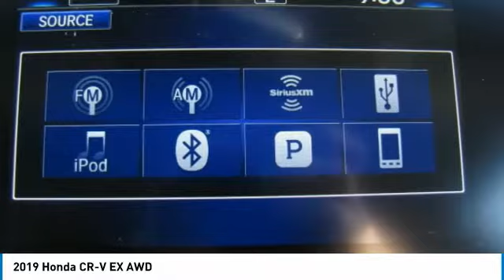2019 Honda CR-V HN192592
2019 HONDA CR-V Nanuet, NY
Stock# HN192592

Sunroof, Heated Seats, Turbo, Alloy Wheels, All Wheel Drive. FUEL EFFICIENT 33 MPG Hwy/27 MPG City! Modern Steel Metallic exterior and Black interior, EX trim. Warranty 5 yrs/60k Miles - Drivetrain Warranty; CLICK ME!

Sunroof, All Wheel Drive, Heated Driver Seat Honda EX with Modern Steel Metallic exterior and Black interior features a 4 Cylinder Engine with 190 HP at 5600 RPM*. Rear Spoiler, MP3 Player, Privacy Glass, Keyless Entry, Child Safety Locks, Steering Wheel Controls, Electronic Stability Control.

Edmunds.com explains  It makes family life easier with a cavernous cargo area, abundant back seat room, easily accessed LATCH anchors and more clever storage solutions than an Ikea. It will also keep you safe. .